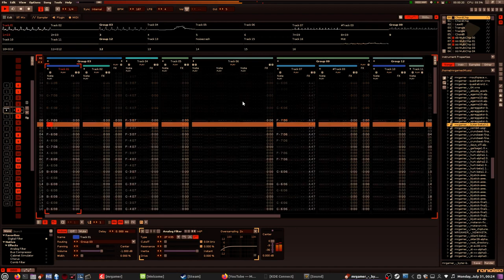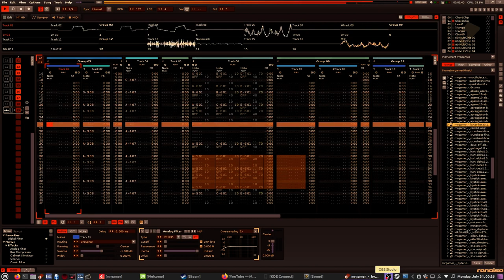Byter - Beta 3.2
Video 3/6.  Yet another from the same batch of unfinished tunes.

I've decided to do a "group pre-release" of some olden, golden works-in-progress to maybe garner some attention to these unfinished tunes.

If there is interest, I will be a lot more likely to finish them! Don't be shy, because I sure as hell am not... :P